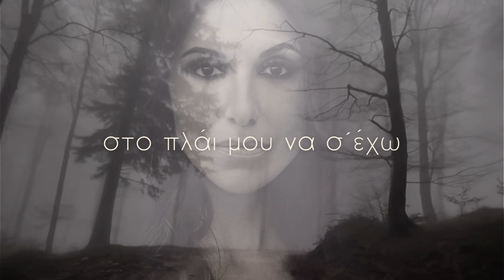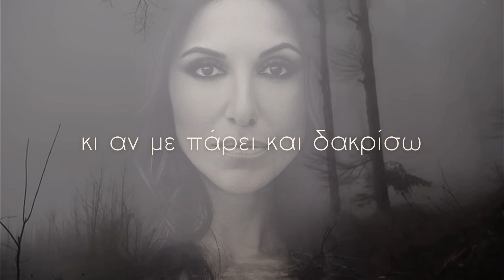Δεν έχω πια δικαίωμα (cover) - Μαρία Ιακώβου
«Δεν έχω πια δικαίωμα»
Μουσική: Βαρδής Αντώνης
Στίχοι: Γιαννόπουλος Βασίλης
Πρώτη εκτέλεση: Γλυκερία
Έτος κυκλοφορίας: 2004